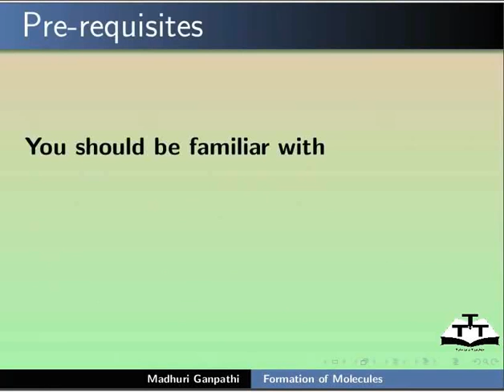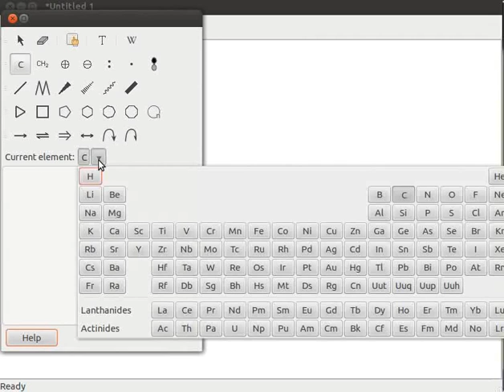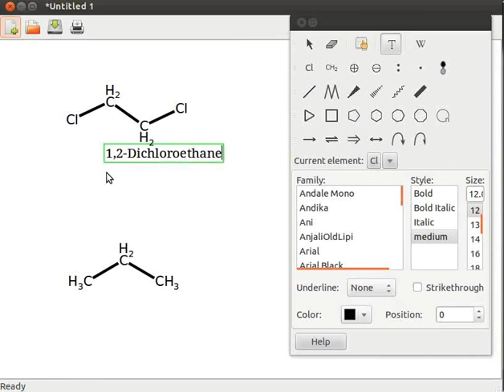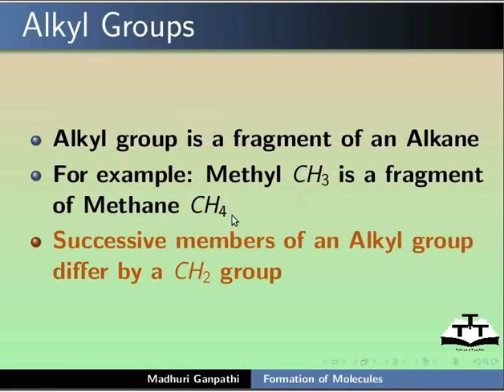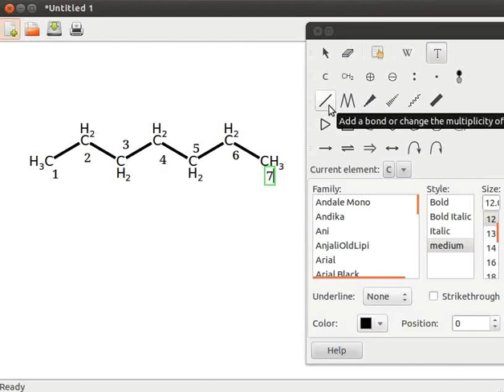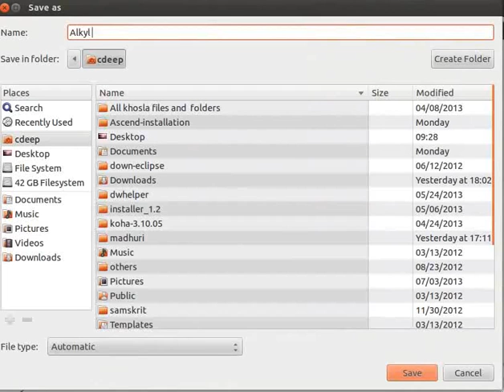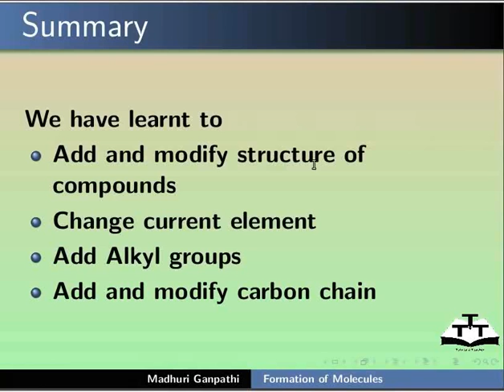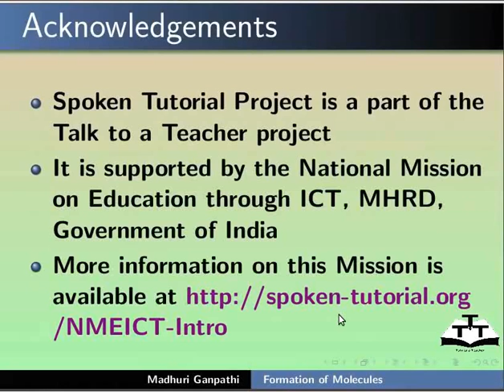Formation of molecules - Hindi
पीरिऑडिक टेबल कॉम्बो बटन उपयोग करके करंट एलिमेंट बदलना।
 कीबोर्ड उपयोग करके करंट एलिमेंट बदलना।
 एल्काइल समूहों का स्पष्टीकरण
 Add or modify a text टूल उपयोग करना।
 चेन की स्थितियों को नंबर्स देने के लिए प्रदर्शन।
 सीधी चेन से शाखित चेन तक कार्बन चेन को जोड़ना और रूपांतरित करना।